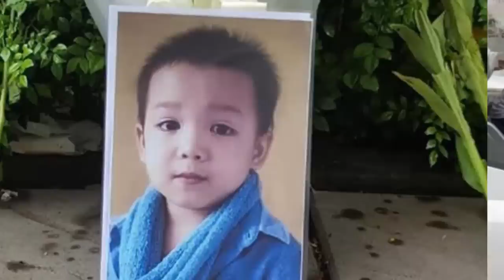Người đưa rước hé thêm chi tiết quả bóng kỳ lạ mà bà chưa nói với CA